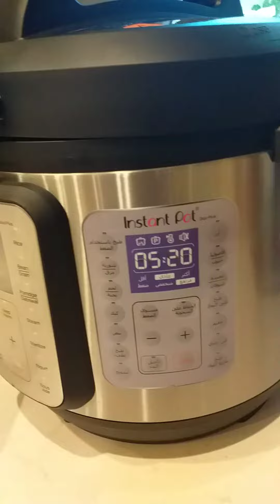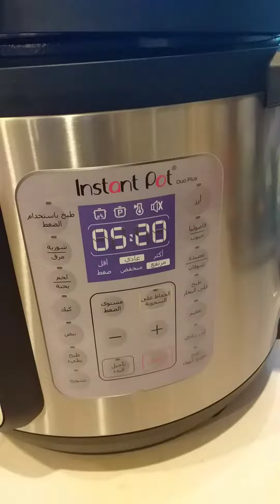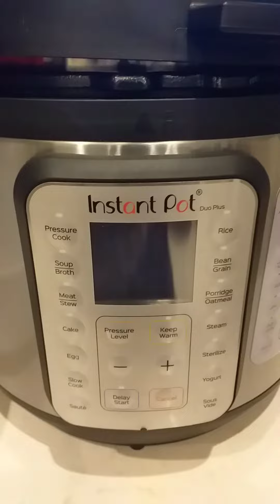MY NEW # PARTNER # FRIEND FOR COOKING